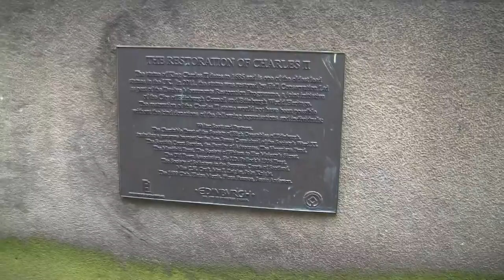John Knox's house 7-2-2014